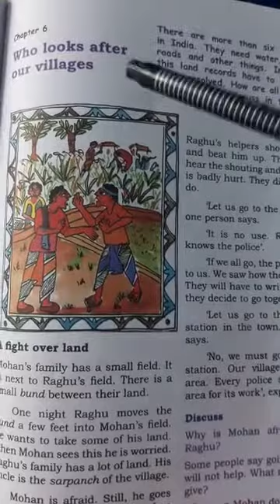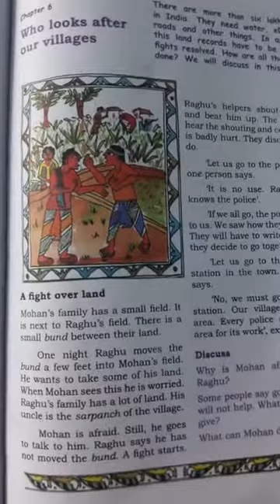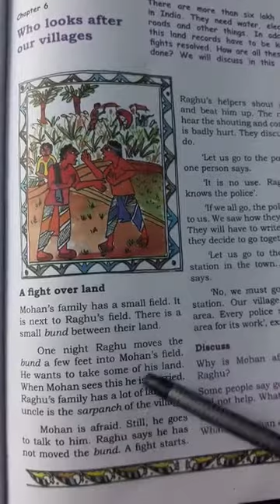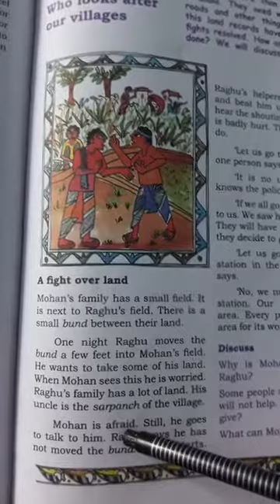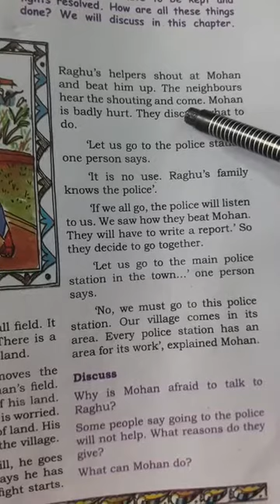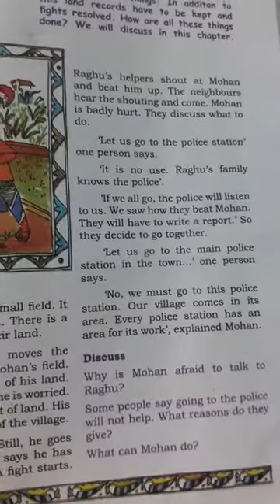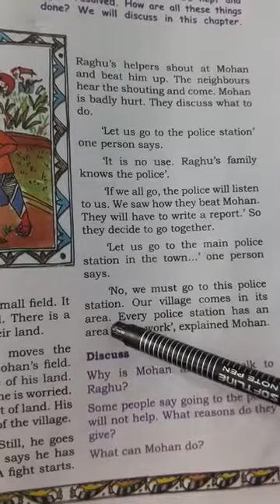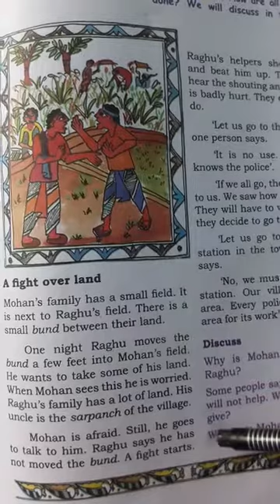Date:07=09=2020.Class:6th: Subject:Social Science. Topic:Who Looks Afer Our Villages.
Topic delivered by.Tr.Zameer Ahmad Awan.